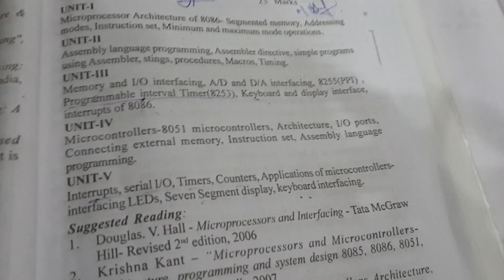Pin configuration of 8051[UNIT 4 part 1] with English subtitles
8051 have 32 input and output pins not 24.